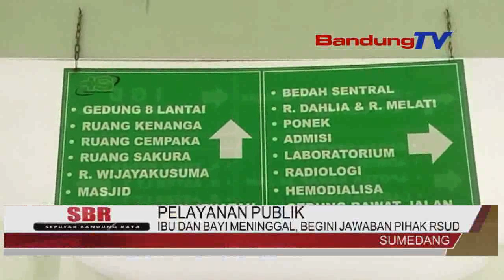IBU DAN BAYI MENINGGAL, BEGINI JAWABAN PIHAK RSUD